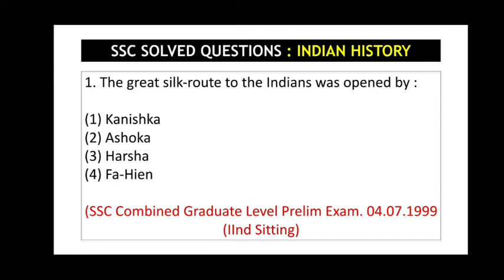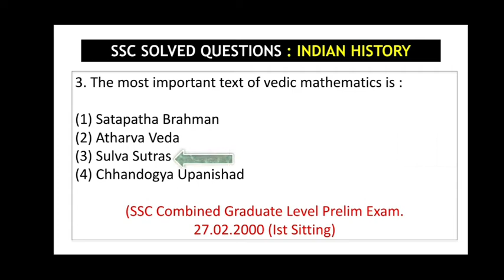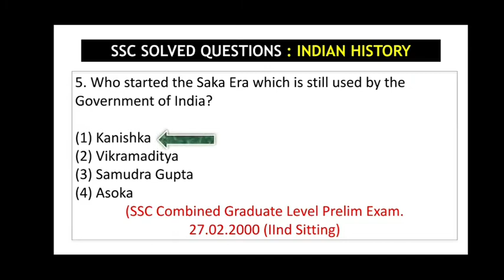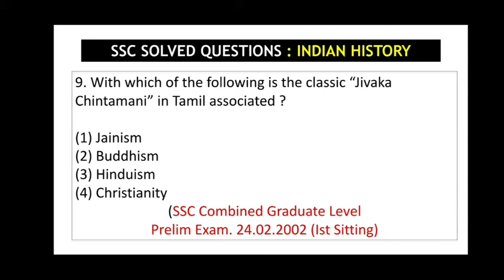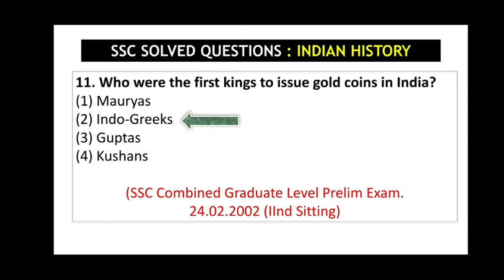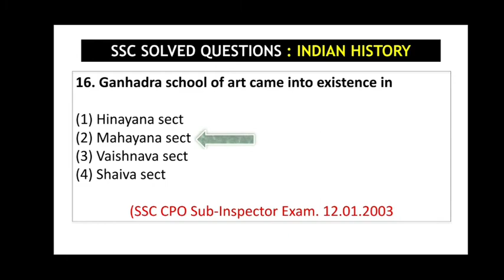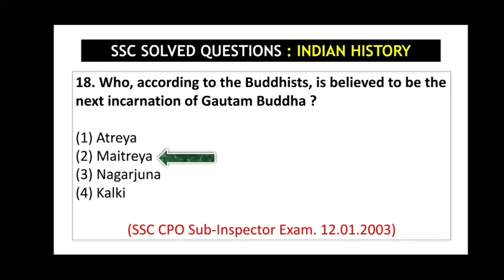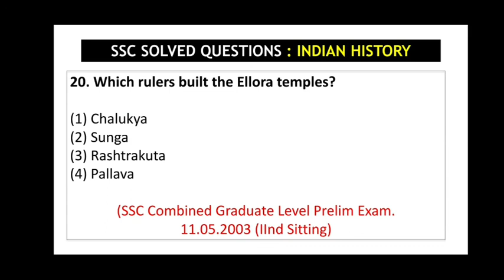SSC SOLVED PAPERS Episode H002 : Rozgar guide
For all competitive exams held by SSC specially for Graduate Level exams, this video is panacea.

Description has limitations of 5000 letters, for complete explanations of 20 questions please join my telegram channel
or download word file

Explanations
Episode 002

1. (1) The Silk Road or Silk Route is a modern term referring to a historical network of interlinking trade routes across the Afro-Eurasian landmass that connected East, South, and Western Asia with the Mediterranean and European world, as well as parts of North and East Africa. Extending 6,500 km, the Silk Road gets its name from the lucrative Chinese silk trade along it, which began during the Han Dynasty (206 BC – 220 AD). The Kushan empire incorporated Samarkand, Bokhara and Fergana, bordering on the Silk Road towns of Kashgar, Yarkand and Khotan. The main route from Central Asia into India, connecting India with the Silk Roads and the Mediterranean, ran through Gandhara. Kanishka sought to promote the thriving trade with the Silk Road centres like Kashgar and beyond, sending an envoy to Ttajan in Rome.

2. (1) Land grants formed an important feature of the Satavahana rural administration. Inscriptions show that the Satavahanas started the practice of granting fiscal and administrative immunities to Brahmins and Buddhist monks. Earlier, the grants to individuals were temporary but later grants to religious beneficiaries were permanent. Perhaps the earliest epigraphic grant of land is found in the Nanaghat Cave Inscription of naganika, who bestowed villages (grama) on priests for officiating at Vedic sacrifices, but it does not speak  of any concessions in this context. These appear first in grants made by Gautamiputra Satakarni in the first quarter of the second century A.D.

3. (3) The Shulba Sutras are sutra texts belonging to the Strauta ritual and containing geometry related to firealtar construction. They are part of the larger corpus of texts called the Shrauta Sutras, considered to be  appendices to the Vedas. They are the only sources of knowledge of Indian mathematics from the Vedic period. The four major Shulba Sutras, which are mathematically the most significant, are those composed by Baudhayana, Manava, Apastamba and Katyayana.

4. (3) The most interesting term in Indian drama with Greek connotation is yavanika, which means a stage curtain. For the first time in Panini’s grammar, there is a reference to Yavana and Yavanani writing. However, the theory is not only erroneous but ridiculous because there is no curtain in the Greek drama and also there is no word “yavanika” in Sanskrit language. There is Yavani meaning Greek woman.

5. (1) The mightiest of the Kushan rulers in India was Kanishka. He was in power from 78 AD to 120 AD. It was Kanishka who initiated the Saka Era in 78 AD. Through inheritance and conquest, Kanishka’s kingdom covered an area extending from Bukhara (now in Uzbekistan) in the west to Patna in the Ganges Valley in the east, and from the Pamirs (now in Tajikistan) in the north to central India in the south. His capital was Purushpura (Peshawar).

6. (1) The Ajanta Caves in Aurangabad district of Maharashtra, India are 30 rock-cut cave monuments which date from the 2nd century BCE to the 600 CE. The caves include paintings and sculptures considered to be masterpieces of Buddhist religious art (which depict the Jataka tales) as well as frescos which are reminiscent of the Sigiriya paintings in Sri Lanka. The Ajanta cave paintings depict the life of Gautam Buddha.

7. (3) In about 518 BCE, the Persians invaded India. They were led by King Darius I, who conquered the Indus Valley and the area that is now the state of Punjab. Darius-I was successful in maintaining power, and his descendants continued to rule the area when he died. Darius-I also began to collect a tribute tax, and spread news of India’s many natural resources to Europe.

8. (1) The Maurya Empire was a geographically extensive Iron Age historical power in ancient India, ruled by the Mauryan dynasty from 321 to 185 BC. Originating from the kingdom of Magadha in the IndoGangetic plains (modern Bihar, eastern Uttar Pradesh and Bengal) in the eastern side of the Indian subcontinent, the empire had its capital city at Pataliputra (modern Patna). The Empire was founded in 322 BC by Chandragupta Maurya. The Gupta Empire was an ancient Indian empire which existed from  approximately 320 to 550 CE and covered much of the Indian Subcontinent. The Kushan Empire was originally  formed in the early 1st century AD under Kujula Kadphises in the territories of ancient Bactria around the Oxus River (Amu Darya), and later based near Kabul, Afghanistan. The Kanva dynasty was a Brahman dynasty founded by Vasudeva Kanva, the minister of Devabhuti, the last Sunga king in 75 BCE